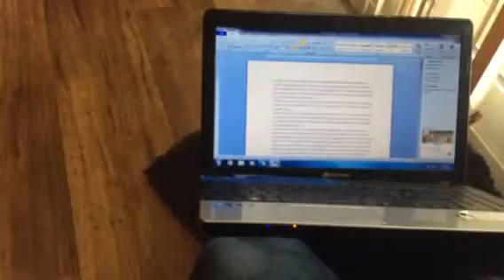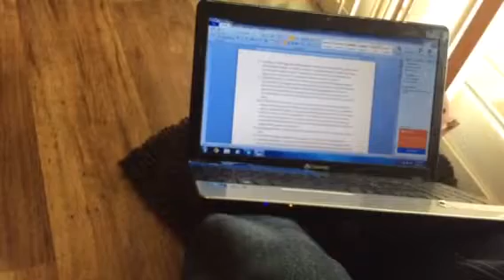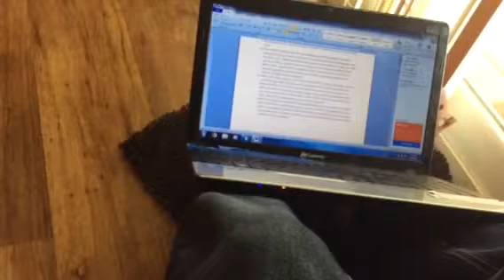Georgia QUIZ 7/7 ONLINE